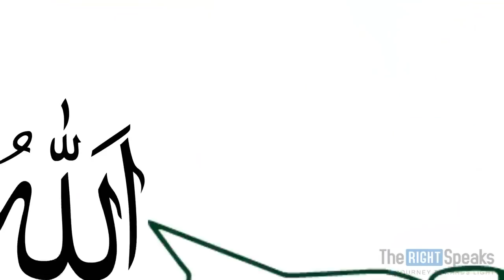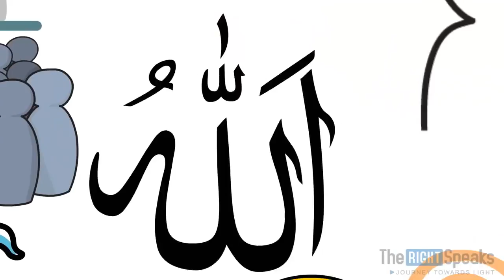August 26, 2018